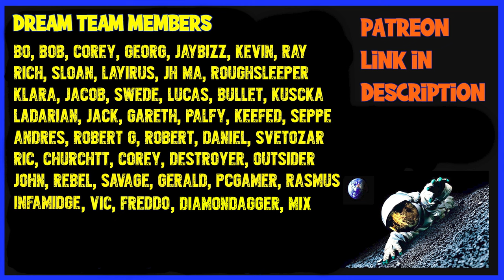Luthais Server Rules for All 3 Servers - Survival Evolved, Meat Grinder and New Dawn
In this video you will get all the Rules and Restrictions for my servers which are Survival Evolved ( PVP ) New Dawn ( PVE ) and Meat Grinder ( Hardcore ) so please watch the whole video and suggestions will be excepted in Discord and the comment section for Scum. The Best Survival Game on the Planet.

Stream Schedule

Monday         : 13-00 CT Time 18-00 GMT Time for 4 to 10 Hours
Wednesday   : 13-00 CT Time 18-00 GMT Time for 4 to 10 Hours
Friday             : 13-00 CT Time 18-00 GMT Time for 4 to 10 Hours
Saterday        : 13-00 CT Time 18-00 GMT Time for 4 to 10 Hours